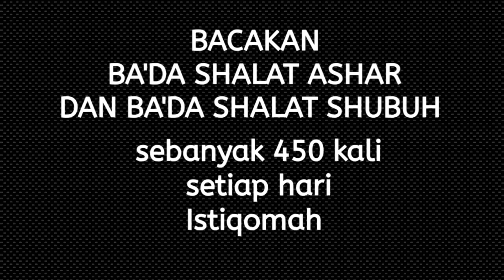Cara membaca Hasbunalloh wanikmal wakil 450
cara baca Hasbunalloh wani'mal wakil 450 kali secara pelan dan yakin   HASBUNALLOH WANI'MAL WAKIL 450 ba'da shalat Fardu shubuh dan ba'da shalat Fardu ashar, dibaca terus menerus Istiqomah